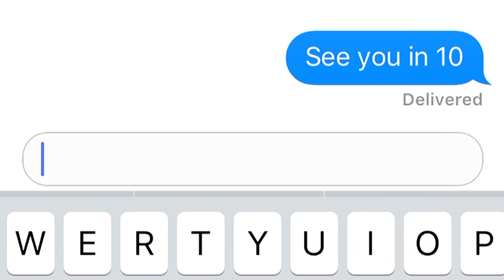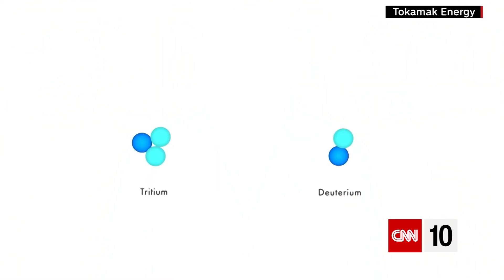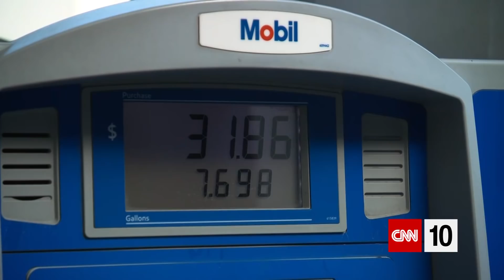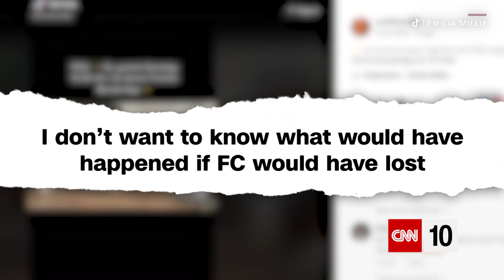Harnessing Nuclear Fusion?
What is it like to live near a border where tens of thousands of opposing troops have gathered? Today's show takes you there. Afterward, we're jetting over to the United Kingdom, where scientists say they're one step closer to harnessing nuclear fusion. The impact of inflation on Super Bowl parties and a pet's attempt to calm down a passionate coach are also featured.